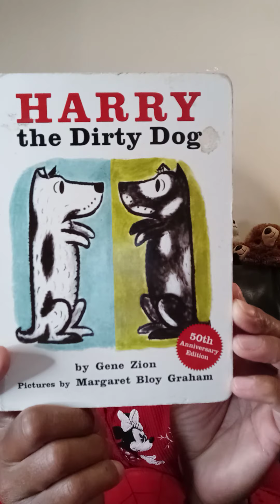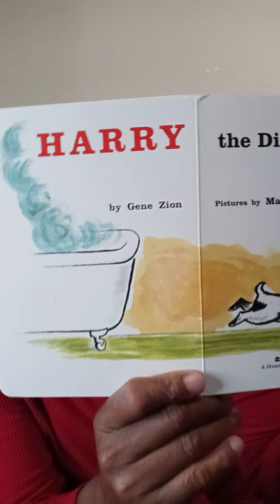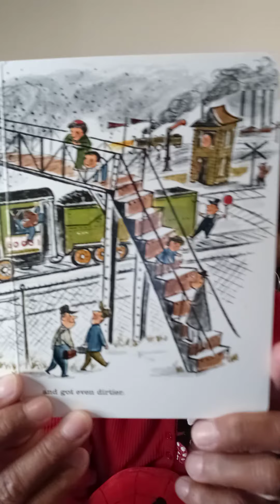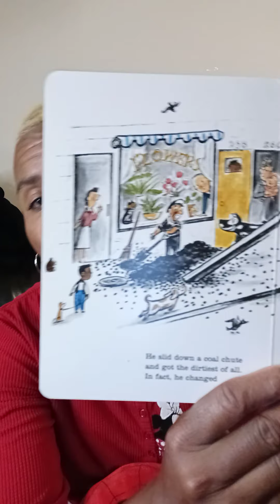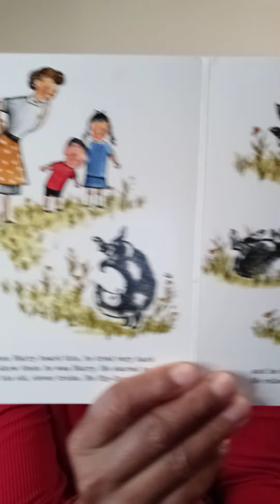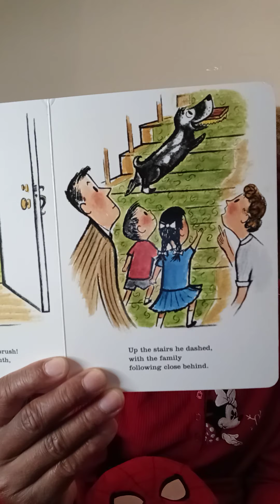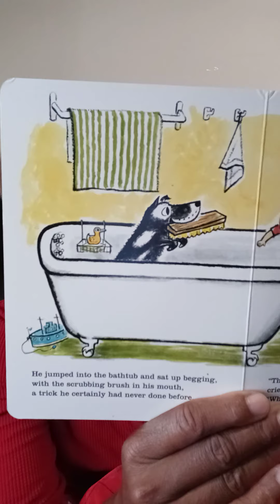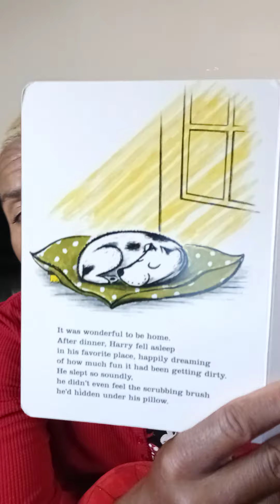Candy's Cozy Couch PT348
I hope everyone took their baths or showers.  The dog in this story certainly needed a bath.  He got so dirty that his family didn't recognize him. Watch and listen.